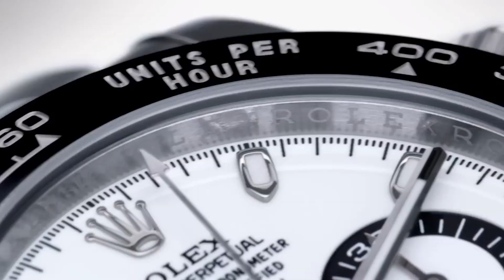Millionaire Motivation [Millionaire Luxury Lifestyle Visualization] Wealthy Lifestyle #27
Want to enjoy the Millionaire Luxury Lifestyle. Get motivated by the millionaire lifestyle full of luxury supercars, mansions, yachts and more. Experience the lives of millionaires and use this as a motivation to reach all your goals.

(This video has no negative impact on the original works) This video is for motivational and educational purposes!